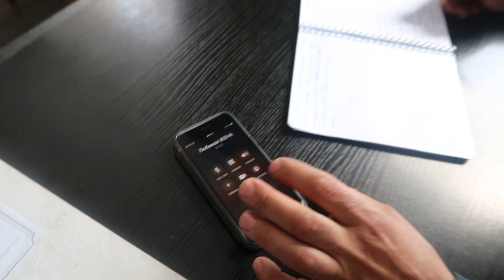Дрогичин ко Дню семьи